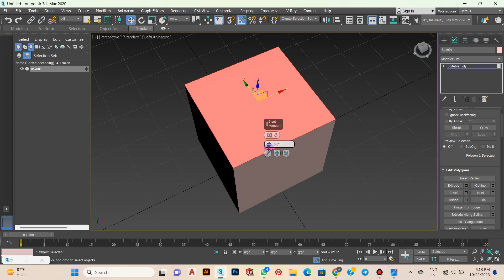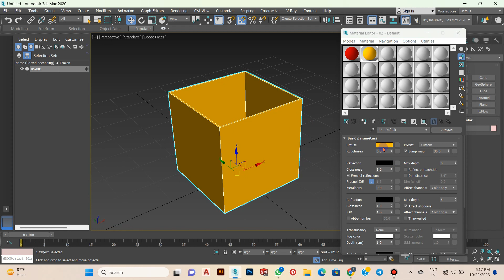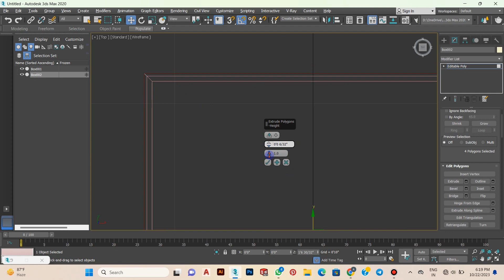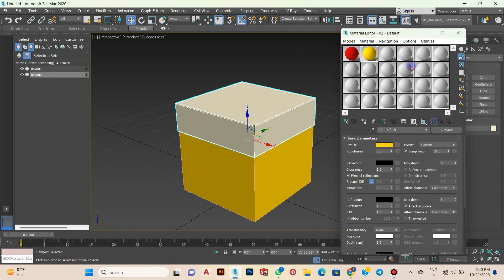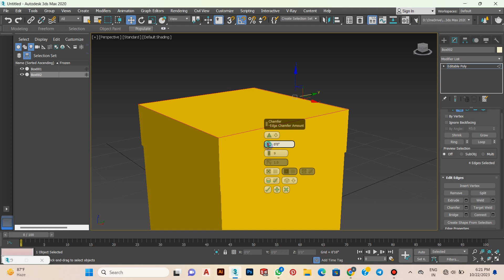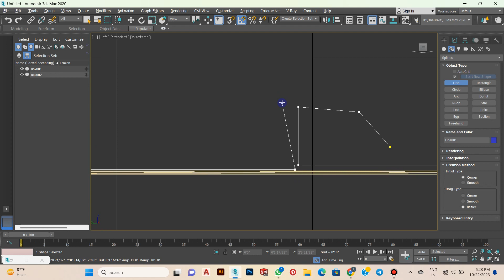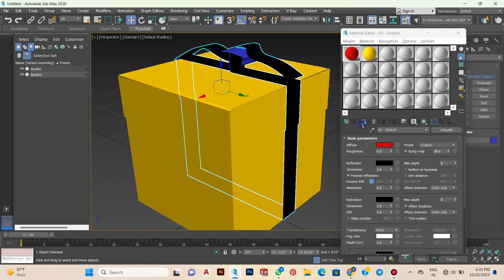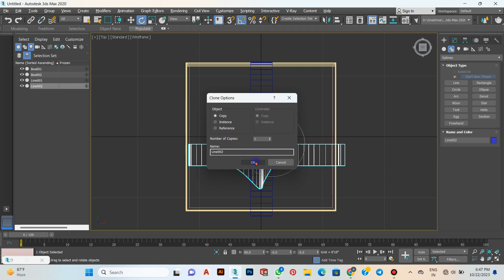Gift box modelling in 3ds Max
Gift box in 3ds max @AXISARCHITECT
3ds max mein gift box kaise banaye
how to make gift box in 3ds max
gift design in 3ds max
Now i am back with 2D floor plans, elevation and more as well as 3D exterior design, interior design & also I will tell you that how to model & create 3d furniture, sofa, chair, doors & windows, curtains and etc.